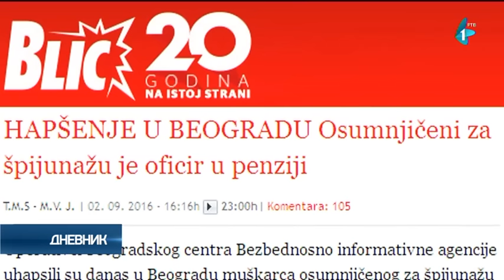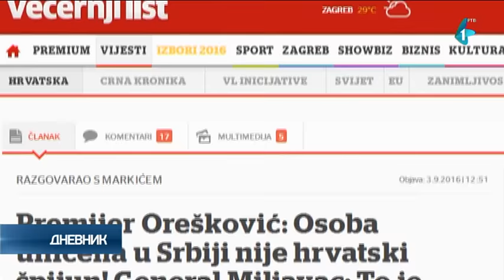Bivši oficir Vojske RSK osumnjičen za špijunažu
Osoba osumnjičena za špijunažu koja je uhapšena u saradnji tužilaštva i BIA, nekadašnji je oficir Vojske Republike Srpske Krajine Čedo Čolović (57), javljaju beogradski mediji.